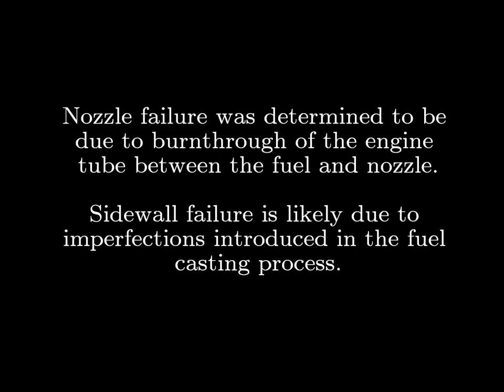Davis Rocketeers - Engine 9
In this test we constructed the engine tube with layered stockboard paper, hoping to create a "disposable" engine of the appropriate size. The nozzle was a quick-set plaster, with washers in the throat to strengthen it.

Nozzle failure occurred quickly after ignition, later it was noted that the engine tube burnt through in the exposed place between the fuel and the nozzle. A method of reinforcement in this weak spot has been made, and will be used next time.

Additionally, the sidewall can be seen to fail a short time later. This failure is attributable to the imperfections introduced during casting causing pressure spikes which exceed sidewall strength. The casting process used the water method, where the fuel (Dextrose and Potassium Nitrate, in this case) are mixed in water, and the water is boiled off. A very consistent mixture of fuel and oxidizer is achieved, but is incredibly difficult to cast into the engine tube.

We think we have adequate solutions to these problems, so the next engine test should be successful in demonstrating a solid design concept, after which launch testing will begin.